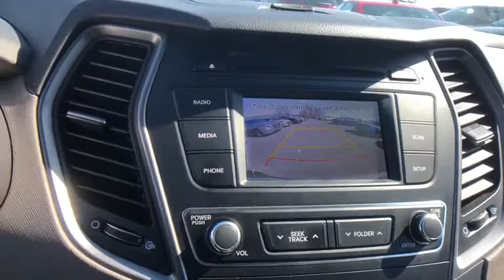2018 Hyundai Santa_Fe_Sport Danbury, Newtown, Ridgefield, Brookfiels, New Fairfield, CT H10952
Used 2018 Hyundai Santa_Fe_Sport available in Danbury, Connecticut at Danbury Automotive. Servicing the Newtown, Ridgefield, Brookfiels, New Fairfield, CT area.

Danbury Automotive
100-102 Federal Road